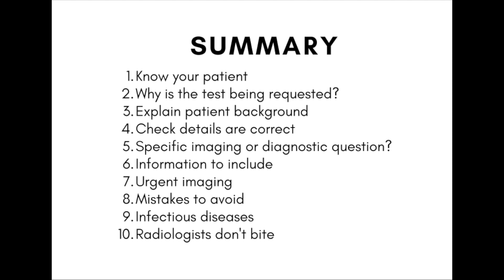How to make an effective referral to Radiology - MedSoc Crash Course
Timestamps:
00:11 Know your patient
00:32 Why is the test being requested?
00:40 Explain background
1:04 Check details are correct
1:17 Specific imaging or diagnostic question?
2:12 What information do I need to include?
3:26 Urgent imaging
4:29 Mistakes to avoid
5:33 Infectious diseases
6:54 Radio don’t bite
7:25 Summary

Presented by Dr Clive Vandervelde, Consultant Radiologist at Hampshire Hospitals NHS Foundation Trust.

You can follow Clive on twitter @xraydoc_1975